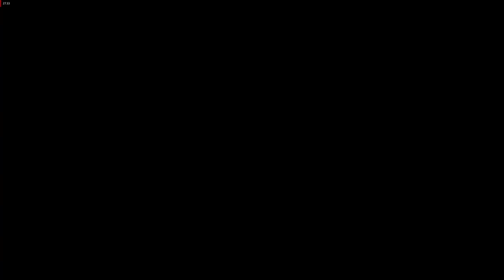Assassins Creed Odyssey Conquering Boeotia Main Mission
This one is nothing funny in it (not like Olympic mission), and yea my target is good ending